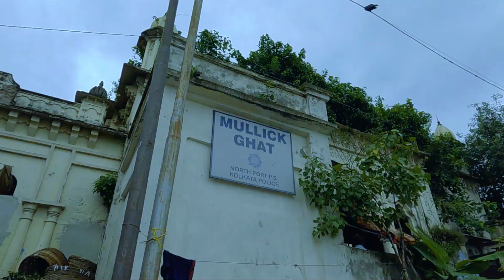Mullick Ghat Flower Market || Asia's Largest Wholesale Flower Market Near Howrah Bridge Kolkata